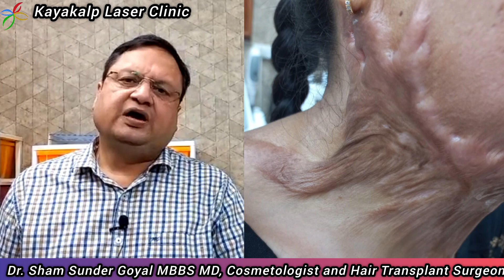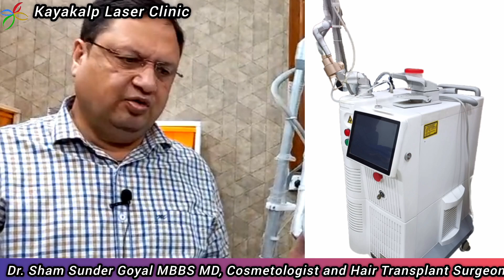Forehead Cut Marks Result | Laser Treatment for Cut / Stitch Marks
Dr. Sham Sunder Goyal MBBS, MD
Kayakalp Laser Clinic, Bombay CT Scan, Bathinda Road, Sri Muktsar Sahib, Punjab